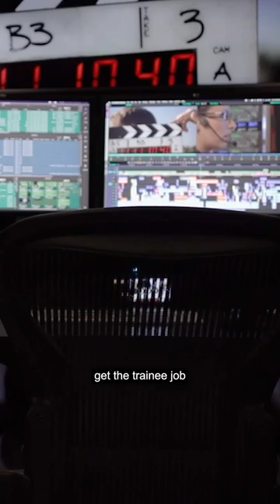From a COVID year graduation to Eddie Hamilton's Editorial Trainee! — Grace Couzins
🎓 From a COVID year graduation to Eddie Hamilton's Editorial Trainee! 🎬 Grace Couzins on top tips & tools ▶️